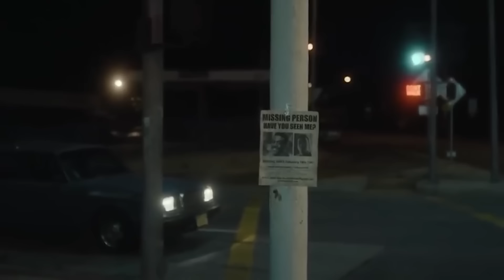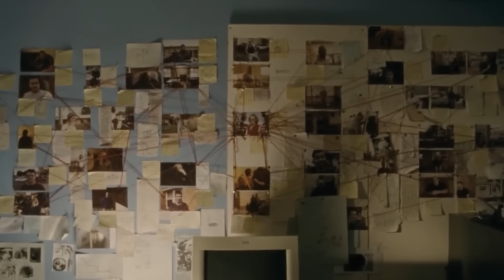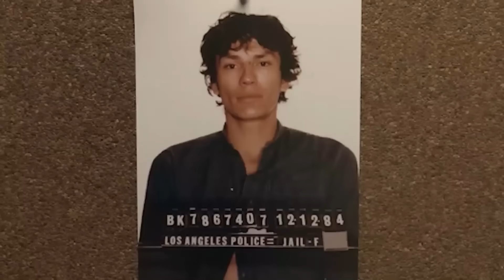Interviews Troublantes De Condamnés Dangereux